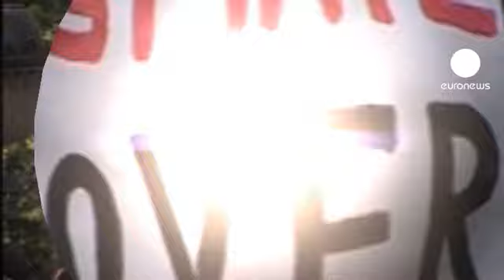Tunus'ta tarihi gün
Tunus'ta tarih yeniden yazıldı. Bir aydır süren protesto gösterilerinin ardından halk, sonunda Bin Ali'yi devirmek üzere sokağa çıktı.

Cumhurbaşkanı Zeynelabidin Bin Ali'nin halka seslenerek 'daha fazla özgürlük' vadetmesine rağmen başkentte sokağa dökülen 5 bin kişi devlet başkanının istifasını istedi.

İçişleri Bakanlığı önünde toplanan binlerce kişi, 'Ali defol', 'Oyun bitti' şeklinde sloganlar attı.